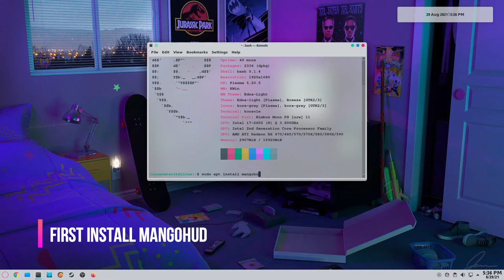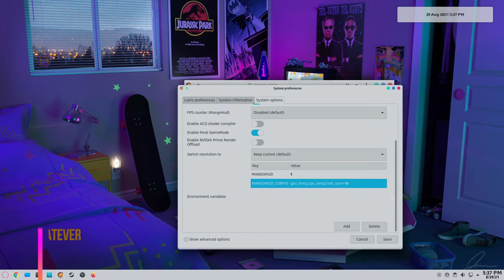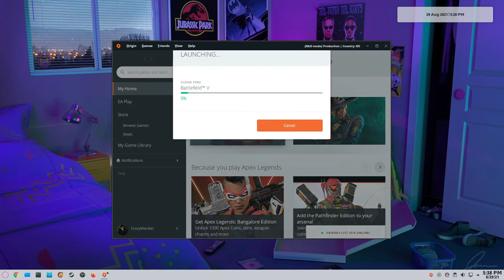HOW TO INSTALL MANGOHUD TO RUN WITH LUTRIS - DEBIAN 11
This is a simple and fast tutorial regarding MANGOHUD install in LUTRIS.